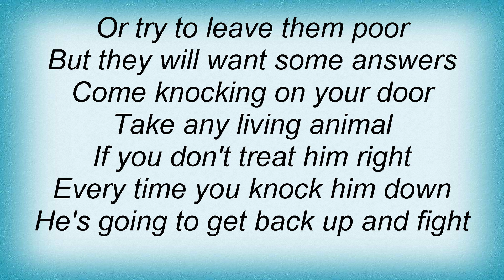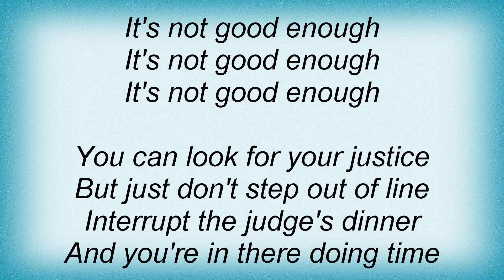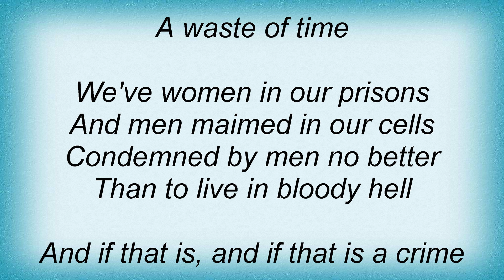Luka Bloom - It's Not Good Enough Lyrics